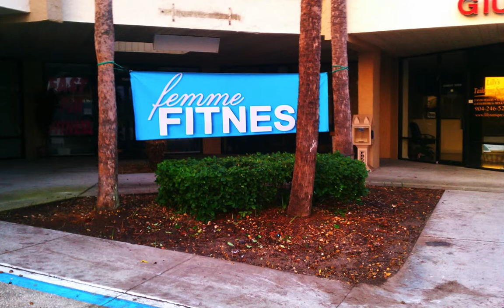Tradewinds Commercial Clean-out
This was a commercial property we spruced up recently.  We added some drip irrigation for the center islands to conserve on water use.  We lifted all the trees and carted off 3-dumpsters of debris.

Thanks Shapells!